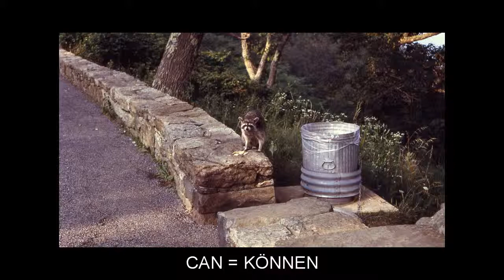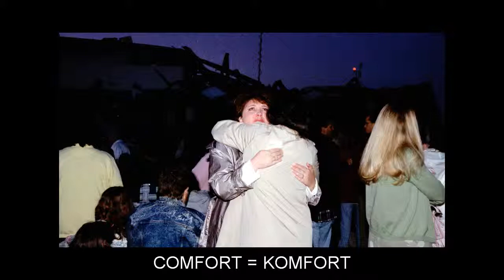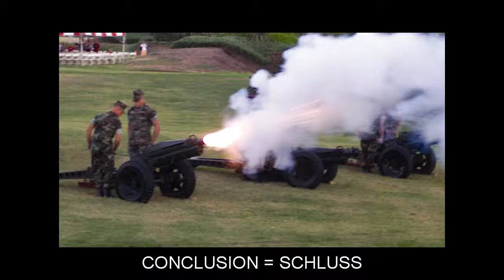"C" Flashcards: Level 9 - Englisch for German Speakers.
Vocabulary words included: CADET=KADETT; CAN=KÖNNEN; CANOE=KANU; CANOPY=BALDACHIN; CANVAS=SEGELTUCH; CAPE=UMHANG; CAPILLARY=KAPILLARE; CARAVAN=KARAWANE; CARBURETOR=VERGASER; CARCINOMA=KARZINOM; CARVING=SCHNITZEREI; CAUGHT=FING; CAUSALITY=KAUSALITÄT; CENTIMETER=ZENTIMETER; CERAMIC=KERAMISCH; CEREAL=GETREIDE; CHARMING=BEZAUBERND; CHIEF=CHEF; CHILLY=KÜHL; CHORD=AKKORD; CITIZENSHIP=STAATSANGEHÖRIGKEIT; CLANDESTINE=HEIMLICH; COALITION=KOALITION; COKE=KOKS; COMA=KOMA; COMFORT=KOMFORT; CONCLUSION=SCHLUSS; CONJUNCTION=KONJUNKTION; COORDINATION=KOORDINATION; CRACK=RISS; CRANK=KURBEL; CRIB=KRIPPE; CRICKET=GRILLE; CROCUS=KROKUS; CROWD=MENGE; CUBIC=KUBISCH; CURL=LOCKE; CURRANT=JOHANNISBEERE; CURRY=STRIEGELN; CUTTLEFISH=TINTENFISCH